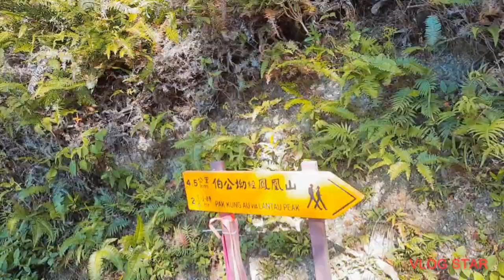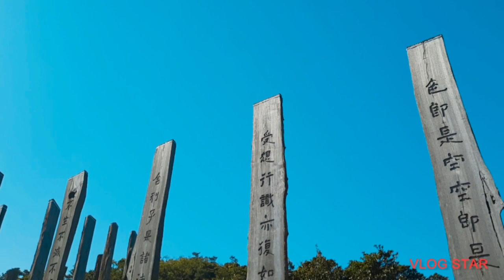WISDOM PATH/Po Lin Monastery/Ngong Ping Village/Big Buddha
Located at the foot of Lantau Peak, Wisdom Path is a landscaped installation of wooden columns inscribed with the calligraphy of the complete verses of the Heart Sutra written by master Sinologist Professor Jao Tsung-I.

Location
Ngong Ping, Lantau
From Tung Chung Cable Car Terminal (Exit B of Tung Chung MTR station), Bus 23 to Big budhha
last stop
From Ngong Ping Village, walk to Ngong Ping Piazza and follow direction signs. The Wisdom Path is about 20 minutes away on foot.